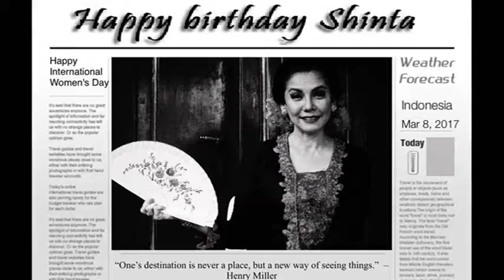IKO IKO.. 15th, With Shinta Dewi